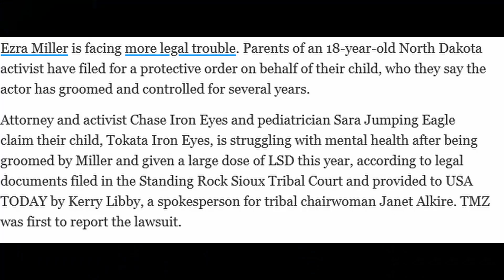Why the boys is better then any MCU show(fatalboi debut)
00:00 - intro
00:14 - summery
00:42 - are the writers to blame?
01:03 - VFX artists are the real victim
01:38 - is the studio to blame?
03:48 - there making fun of real-world celebs
04:22 - They're pumping and dumping
04:47 - Disney 1st gay character
05:33 - Disney is a hypocrite
06:41 - real-world homeland
yo, it's Random1040y I'm just a wannabe: content creator, a mod you tuber, and storyteller.
And if I said something f@#$ed up I was just kidding and didn't mean cancel me I dare you